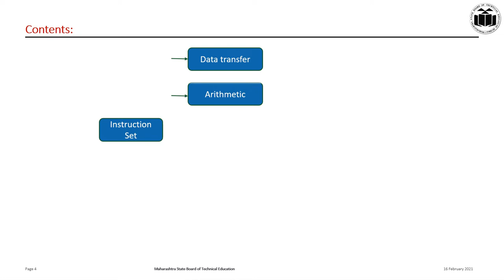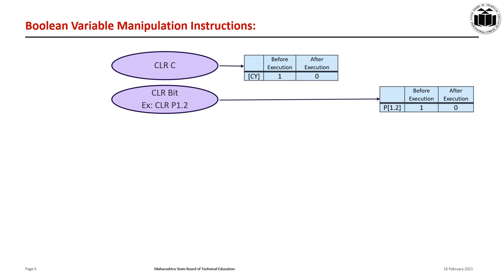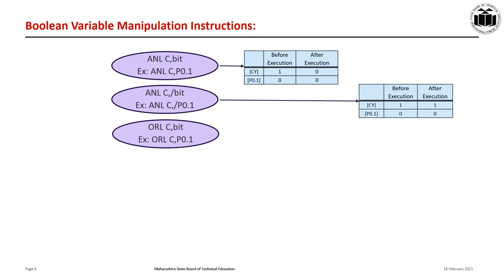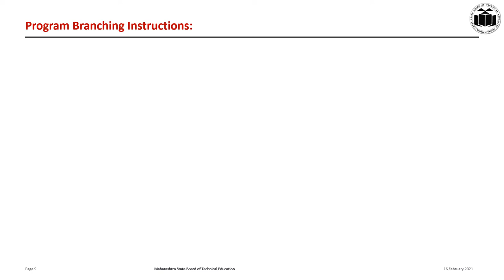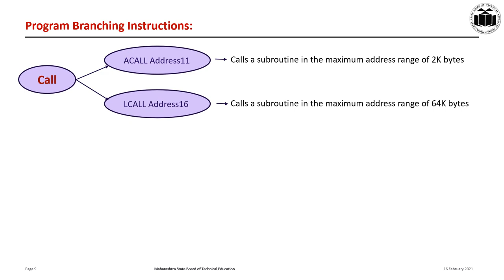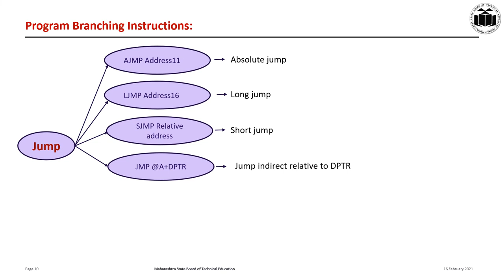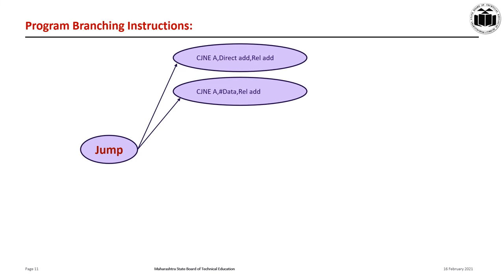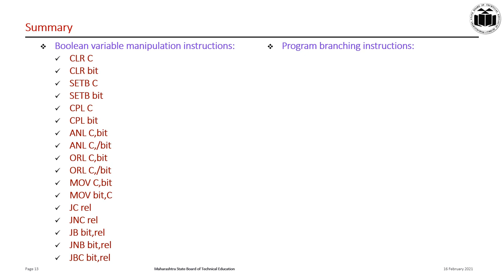2 2 3 Boolean Variable & Program Branching Instructions